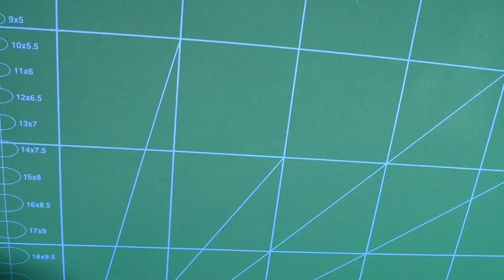Broken stem inside crown